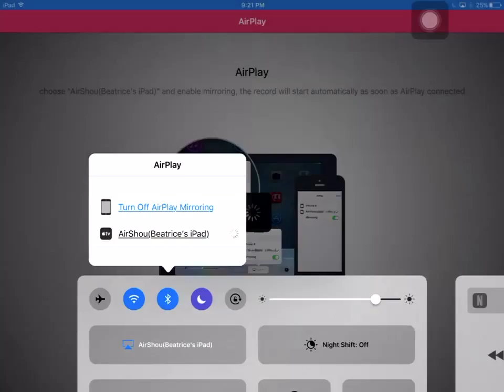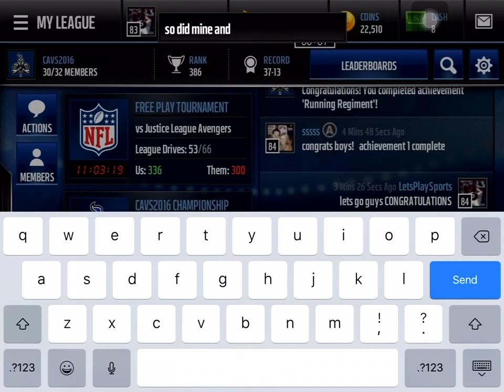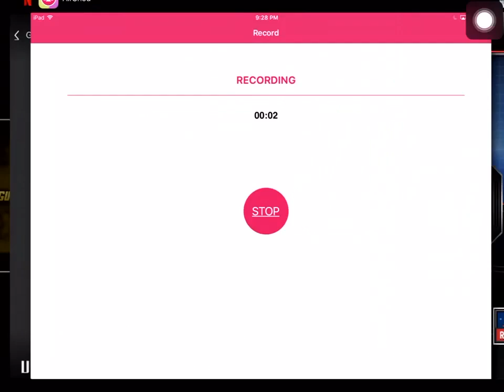Madden Mobile - We Got 95 PATRICK DIMARCO!!!!!!